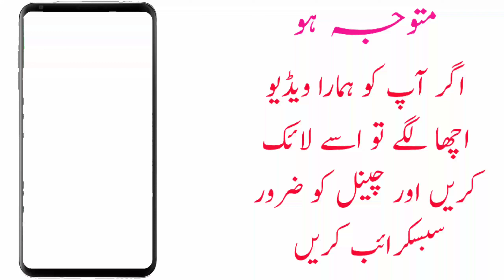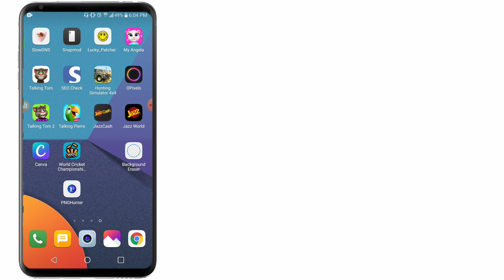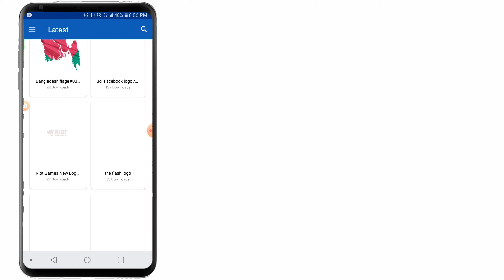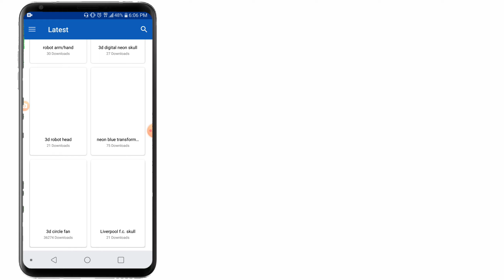Download PNG Images In HD Quality With one Click - 2020 New PNG Image Downloader App - FAHDI TECH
PNG Image Downloader App Link

Want to download PNG images in HD quality e in your mobile phone so you are right here on right post today I will share best app for downloading PNG images in your mobile phone with one click and the quality of these PNG images will be high definition and you can use all PNG images tenure thumbnails also ine videos the app I will share here is the best app for downloading PNG images just in one click
About PNG Hunter App
Download transparent high quality PNG images without any background for free!

PNGHunter is a free to use PNG gallery where you can download high quality transparent PNG images without any background. From cliparts to people over logos and effects with more than 30000 transparent free high resolution PNG photos on line.

Download the the app and benefit with great results on your project. 😍

• +30000 transparent PNGs  📷
• Only high quality
• Only high resolutions

More great benefits using PNGHunter...

• Absolutely free
• Fast downloads
• Optimized for android!

so this is an amazing app if you are using Android phone and want to make professional thumbnail by using PNG images so this app will be help a lot of you because from the help of this app you can download any kind of PNG images in HD quality in one click so this app will be useful for you if you want to download this app this application is published on playstore you can download PNG Hunter App from Play store also you can download here this app has I will give you the download link of this app
Download PNG Hunter App
Just click here on download button and After this the official download page of PNG Hunter App will be open you can download this app from there and enjoy your phone and download all kind of PNG images in HD quality